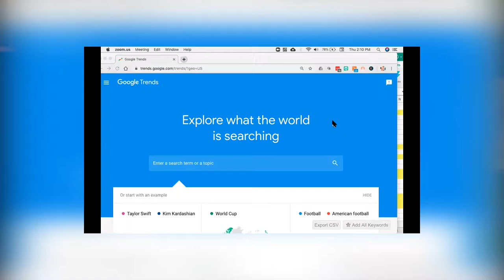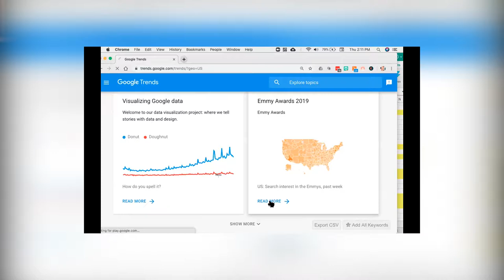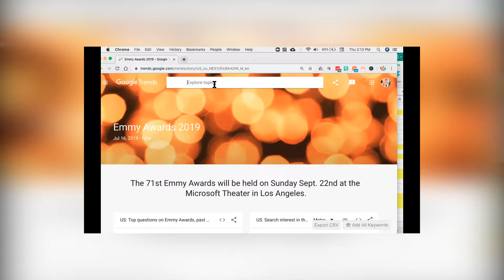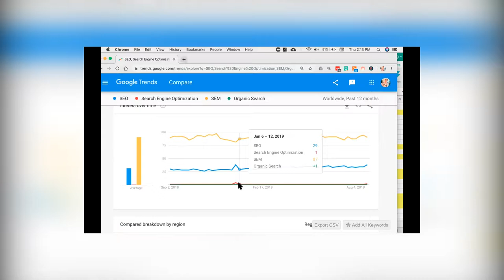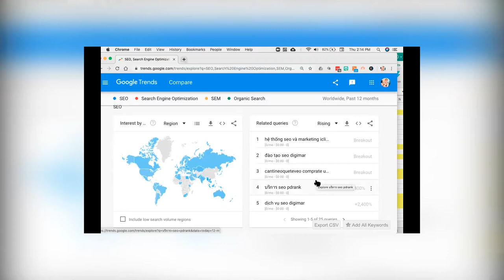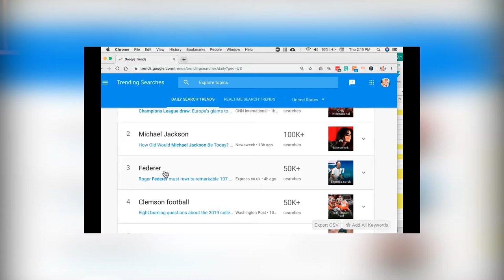Finding Google Trends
Trends are the solution to creating findable content, especially for your niche. What are the things that people are searching for nowadays? Google Trends, a tool made specifically to keep track of the things people search for, will be useful for you. And in today's episode, I'm going to tackle everything about it and how you can use it for you and your business.

00:20 Google Trends
01:12 Useful data
02:45 Enter your own topic
03:58 If you're thinking about how to use data...
05:18 What is top-of-mind for searchers?

Heather Lutze

Video by Nate Woodbury
BeTheHeroStudios.com